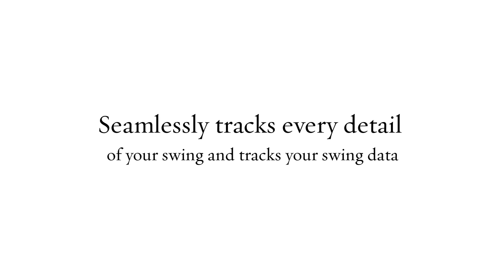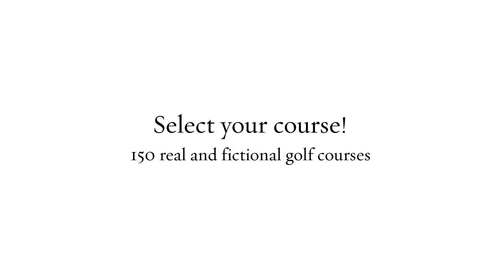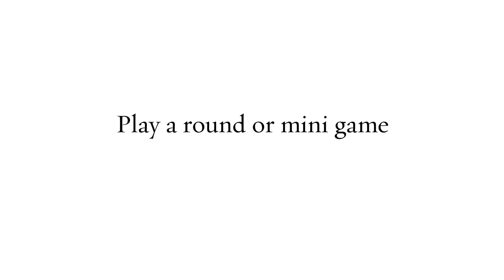Southern Minnesota Indoor Golf Video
We created this video for an indoor golf business in Southern Minnesota.  They have different golf simulators that allow people to golf all year long.  The video was given to them to use on their website and for any marketing they needed.  Westbrack Marketing is a based in Southern Minnesota and can assist with your video needs for social media content.